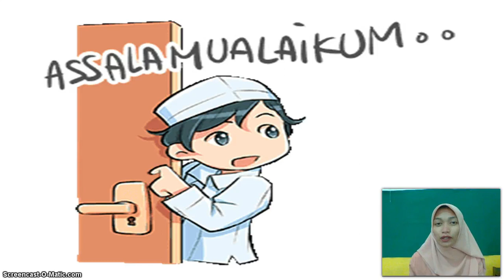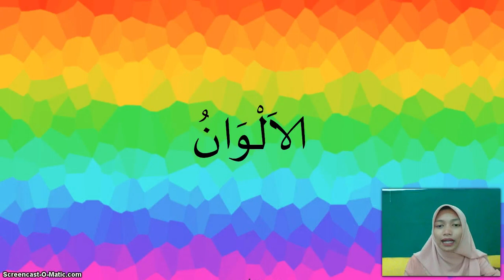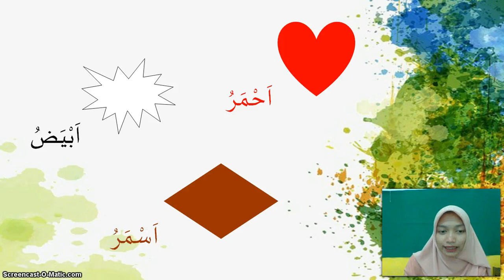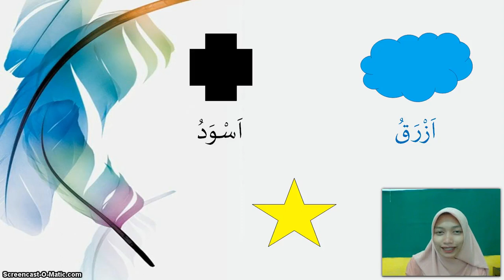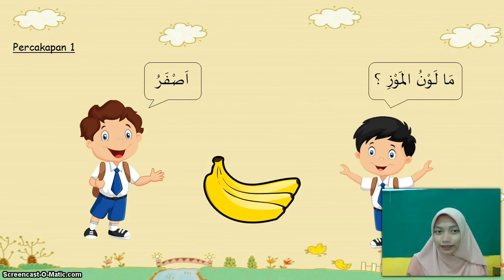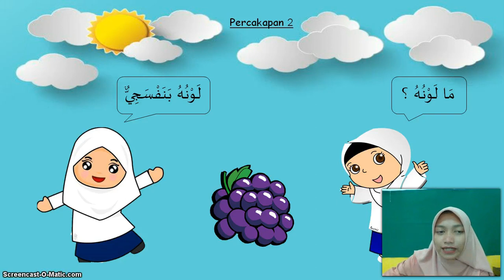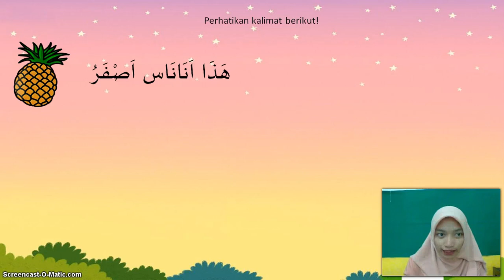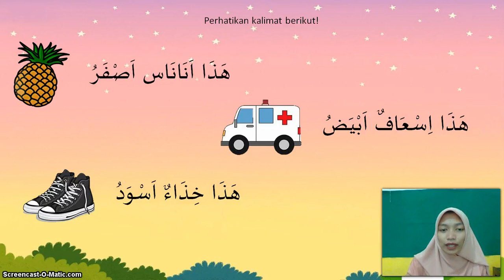BelajarbersamaSUKMA: Kelas 1 MI Islamiyah | Bahasa Arab | Al-Alwan